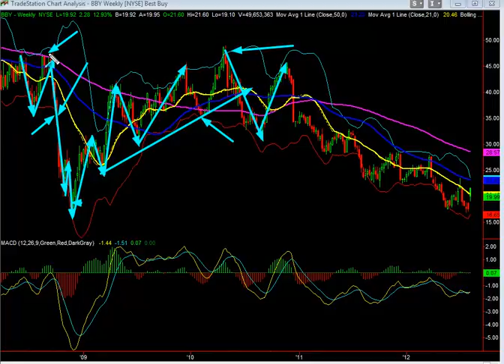Stock Of The Day: BBY - August 6, 2012